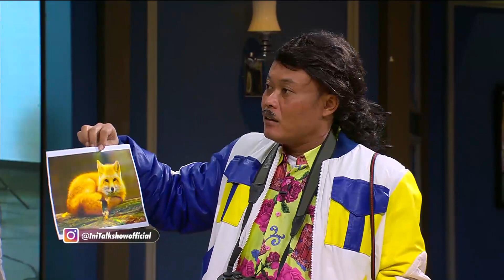Foto Model Bareng Anya Geraldine Kok Jadi Gini